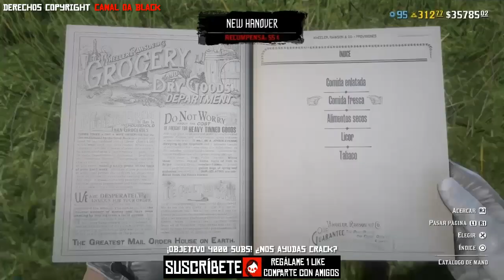Desafíos Diarios en Red Dead Online: Guía Completa para Maximizar Recompensas y Bonificaciones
Descubre cómo completar eficazmente los desafíos diarios en Red Dead Online con nuestra guía detallada. Aprende las mejores estrategias, ubicaciones clave y consejos prácticos para mantener tu racha de desafíos y obtener las máximas recompensas y bonificaciones. Ya seas un jugador experimentado o nuevo en el mundo de RDO, esta guía te ayudará a optimizar tu experiencia y progresar rápidamente en el juego.